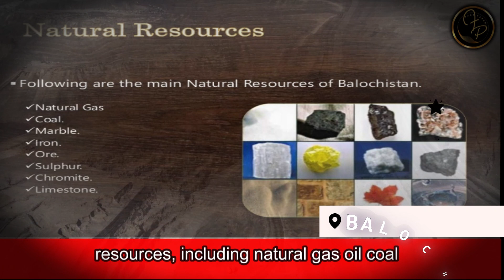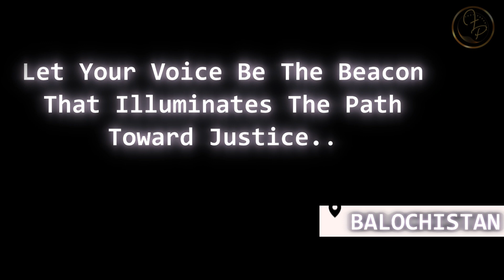history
The story of Balochistan is a tale of a proud people with a rich tapestry of languages and cultures. Their footprint extends across the borders of pakistan afghanistan & Iran, their struggle for autonomy has roots in the semi-independent status the region enjoyed even before the creation of Pakistan in 1947. Balochistan before its integration into Pakistan was composed of four princely states Makran, Las Bella, Kharan and Kalat. While Makran, Las bella and Karan willingly joined Pakistan in 1947. Kalat aspired for Independence under the leadership of Khan of kalat ahmediar Khan. After much persuasion from Md Ali Jinnah Khan of kalat agreed to join Pakistan on March 27th, 1948. The aspirations of the people of Balochistan resurfaced time. And again in the Years following their integration into Pakistan with significant movements in 1958-59, 1962-63, 1973-77 and the ongoing nationalist movement that began in #2002 Baloch is abundant in natural resources, including natural gas oil coal copper sulfur fluoride and gold. Despite its wealth it Remains the least populated and developed region in Pakistan the people of Balochistan demand greater control over these resources and political autonomy, but their aspirations are continually suppressed. the struggle of the baloch people gained International recognition in #2012 when US Congress convened a hearing on Balochistan & again in #2016 when Indian @PrimeMinister narendramodi mentioned the ongoing struggle in his National address. The story of Baloch is not over it is a tale of resilience of a people standing firm against marginalization and seeking the recognition they deserve it is a call to humanity to Bear witness and stand in solidarity with the baloch people. So take a moment to delve deeper into the history of Baloch understand their struggle and support their cause it is time to Echo their voices and amplify their call for justice and ought.
Have you ever pondered the cost of Silence in the face of Injustice? Today we delve into the tumultuous region of Balochistan a province in Southwestern Pakistan where Silence has echoed through Decades of conflict and alleged human rights abuses. The region has been a hot bed of tension since the partition of India and Pakistan in #1947, with barlock nationalists calling for greater autonomy, or outright Independence. The Pakistani government however, has consistently responded with military force exacerbating the situation and leading to a cycle of violence that continues to this day. One of the gravest concerns in balochistan is the issue of enforced disappearances numerous activists journalists and intellectuals have vanished Without a Trace allegedly abducted by security forces or intelligence agencies. These Cases have been alarmingly high with humanrights organizations.
worldwide raising their voices in concern extrajudicial killings have also cast a long dark shadow over the region, suspected militants or individuals associated with separatist movements have been killed by Security Forces, often without any semblance of due process, Human rights organizations have tirelessly called for investigations into these incidents, advocating for justice and accountability in the midst of this allegations of torture and arbitrary detentions have emerged both security forces and militant groups Stand Accused of subjecting individuals to brutal interrogations or custody, causing International alarm. Conditions of detention facilities have also been a focal point of concern. In #2022, It was alleged that the Pakistan Army killed 195 & persuasively vanished 629 people in Balochistan according to the PAANK annual report 2022 this report further alleged that the counterterrorism department and Frontier Corps working under the Aegis of the Pakistan Army subjected hundreds of balox, including innocent women and children to enforce disappearance Collective punishment killing in faking counters and torture in various areas in Balochistan.
Situation in Baloch remains complex and multifaceted yet in this complexity One Thing Remains clear the human rights situation in Baloch demands global attention. We must lend our voices to the voiceless and stand up against Injustice advocate for human rights in Baloch. Let your voice be the beacon that illuminates the path towards Justice.